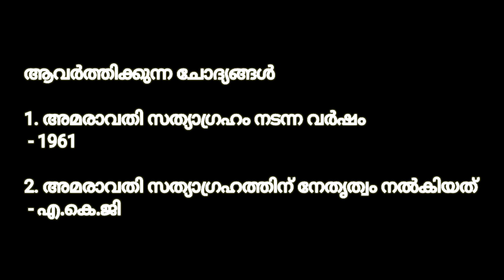Amaravathi Satyagraham | അമരാവതി സത്യാഗ്രഹം | Kpsc Audio class #1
Hi Friends ,
കേരള പി എസ് സി പരീക്ഷകൾക്കായി തിരഞ്ഞെടുത്ത ടോപ്പിക്കൂകളിലെ പ്രധാനാപ്പെട്ട പോയിന്റ്സ് ആണ് Audio class - ലൂടെ പങ്കുവെയ്ക്കുന്നത്.

കേരളത്തിലെ സമരങ്ങളും / കലാപങ്ങളും എന്ന Topic - ലെ അമരാവതി സമരം എന്ന വിഷയമാണു ഈ Audio class - ലൂടെ പങ്കുവെയ്ക്കുന്നത് .

selected  QUESTIONS AND ANSWERS from KERALA HISTORY for all PSC EXAMS!

EXPERIENCE THE GAME 🎯

Specially for CPO , WCPO , LDC and DEGREE LEVEL exams!

this is A Special [  PSC AUDIO CLASS ] for [ Cpo , Wcpo , Ldc and Degree level Exams! ]

[ Gk Facts ] [ GK Quiz ]

( KERALA HISTORY )

| Amaravathi Satyagraham , Amaravathi samaram |

*Kerala Psc kerala history facts ,
Kpsc Audio class part 1